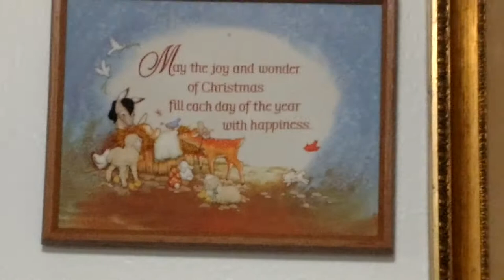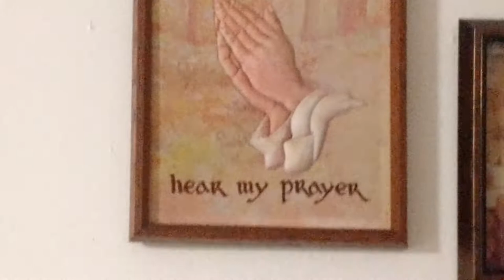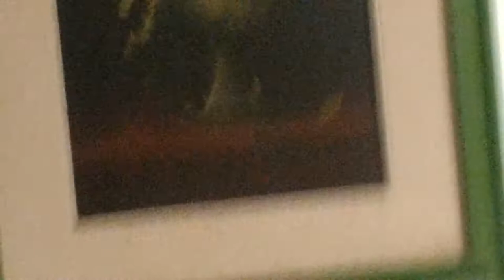Aloha It's all About Jesus. Painting Update. Pan Dam It Masks.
Aloha I had little problem with my large painting.
Introduction to Masks I'm making,
I'd rather be quilting.
Stitching about Jesus.
I'm a little bit sick just a Tad Covid-19 Negative grateful for everyday.
Thank you or MAHALO 🤗🙏 🏝️😎🌺